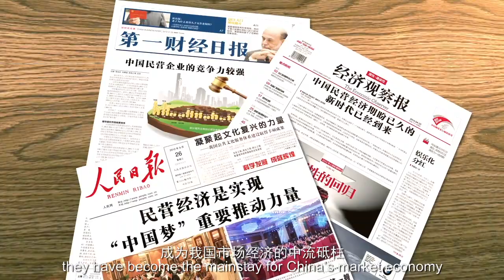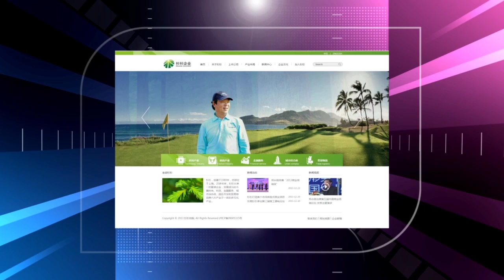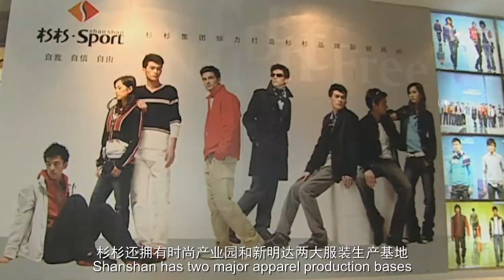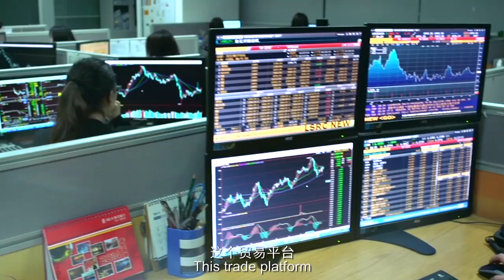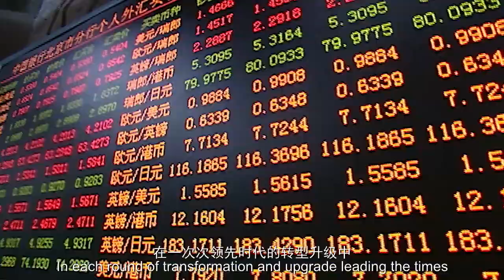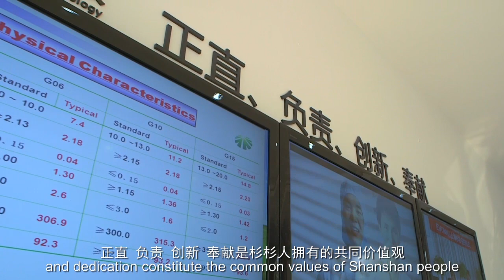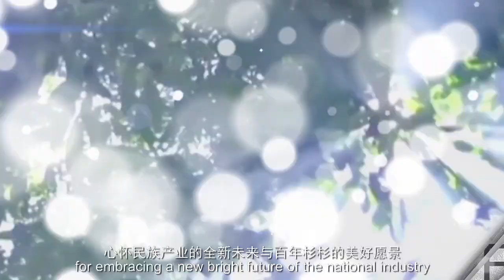Shanshan Group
SHANSHAN  (stock code: 600884) which is one of the Top500 Enterprises in China.